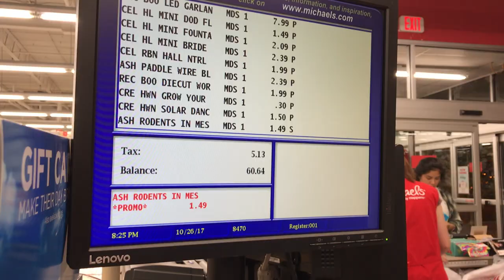Halloween shopping haul from Michael's clearance vlog and the new studio!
- I messed up my tutorial time lapse earlier, so as I set it up again and waited, I went to "see" the Michael's halloween clearance, with no intention to buy anything. But, of course we did. Nice shopping for Halloween clearance from Michaels.
Check out the haul and another peek at the new studio!

Monster Tutorials
1779 Kirby Pkwy
Ste#1-350

My pledge is I will only link to valuable stuff that I actually use. I also research the products to make sure you get the best deal so that you can successfully complete your projects!